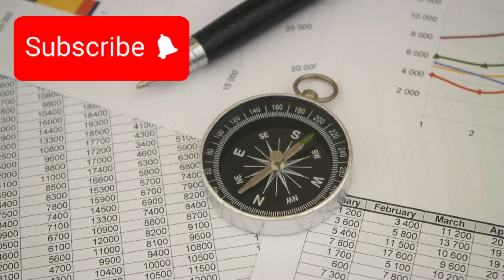Voyager 1 Has Made “IMPOSSIBLE” Discovery after 45 Years in Space!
For nearly half a century, Voyager 1 has been traveling farther than any human-made object in history, quietly slipping beyond the reach of the Sun and into a region we once thought was almost empty. Built in the 1970s, designed for a mission of just a few years, this fragile machine is still talking to us after 45 years in space. And what it is telling scientists now is deeply unsettling. Voyager 1 has reached a boundary no spacecraft was ever meant to study directly, and the data coming back does not fully match our models, our predictions, or our expectations. Tonight, we are going to uncover what Voyager 1 discovered, why scientists describe it as “impossible,” and how this single probe is forcing us to rethink the true nature of interstellar space.